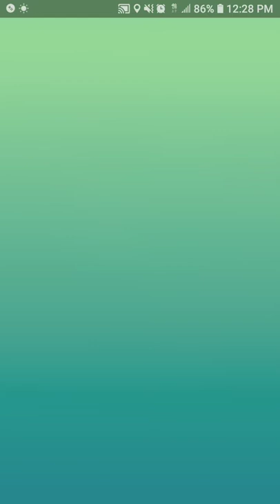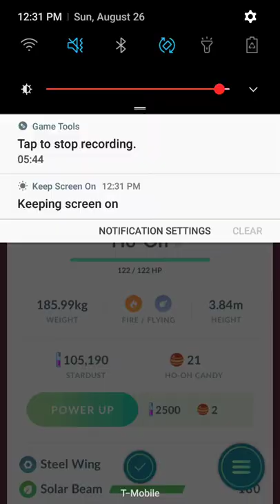Necr0 vs Ho-Oh!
I really missed Raiding Ho-Oh believe it or not and it was great to get back together with the Raiding group to take on something besides crappy Reggie's lol